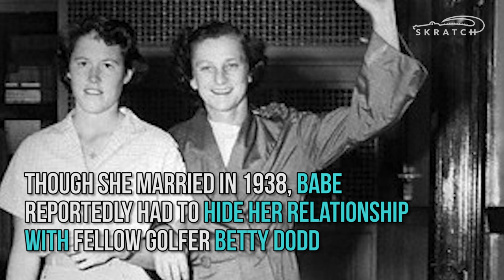Babe Didrikson Zaharias battled discrimination to become a golf legend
From Olympic gold medalist to Grand Slam Champion to LPGA founding member, Babe Didrikson Zaharias was a true sports legend. She faced intolerance throughout her career but still became one of the most decorated female golfers ever and a pioneer across sports.